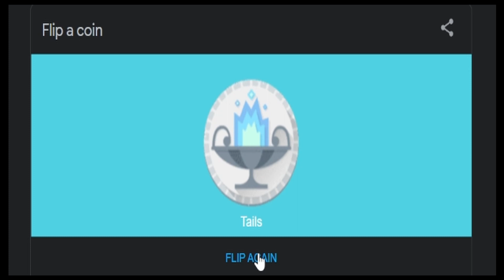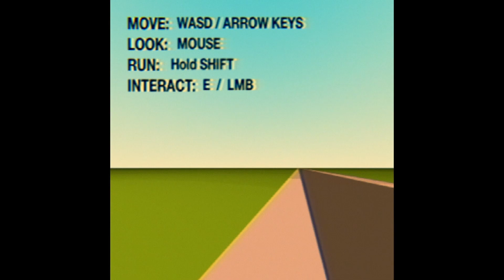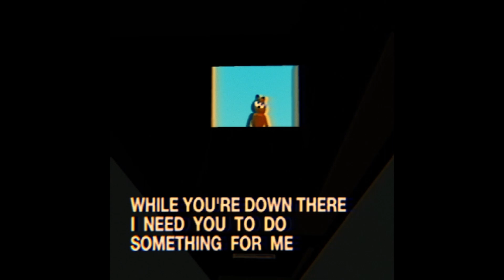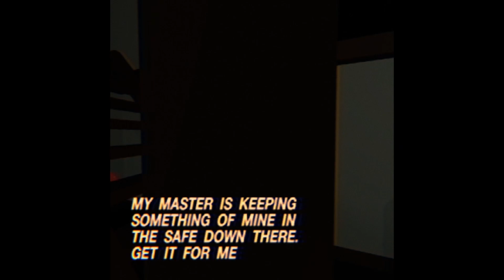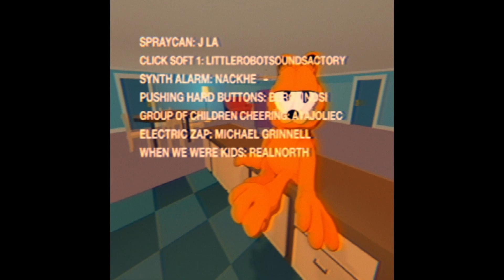GARFIELD CREEPYPASTA?!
I hate Monday's, what's yall least favorite day of the week?

Again, thanks so much, and remember you can do it too.